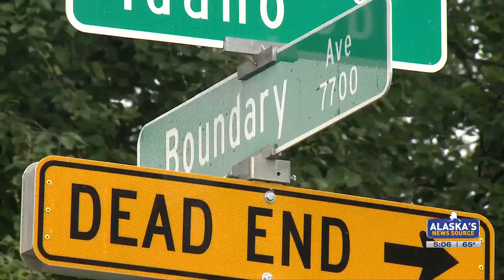Anchorage Fire Department says teamwork saved life of a trailer fire victim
The Anchorage Fire Department credited teamwork for its recent rescue of a trailer fire victim.